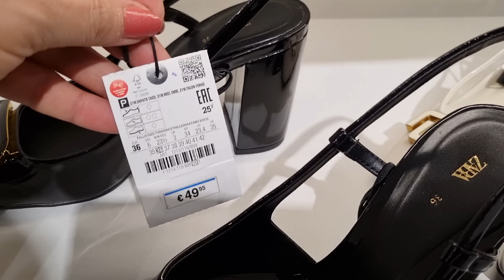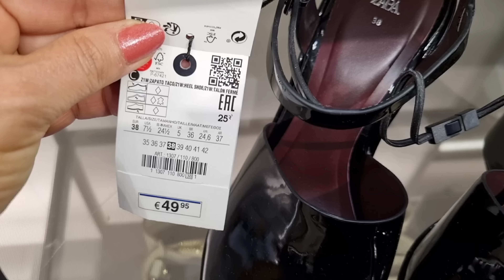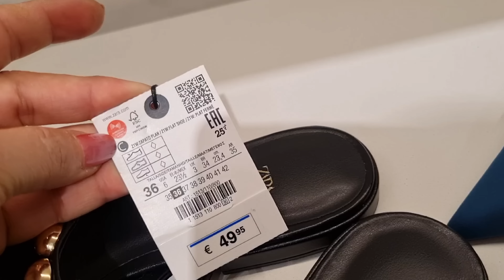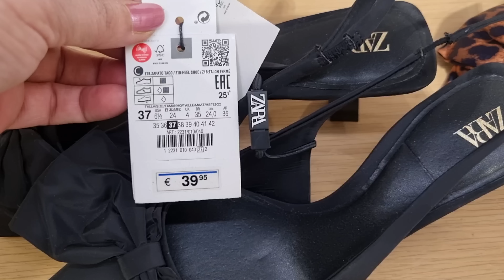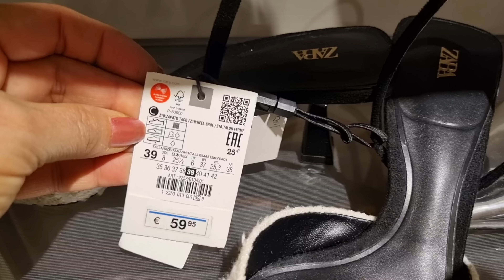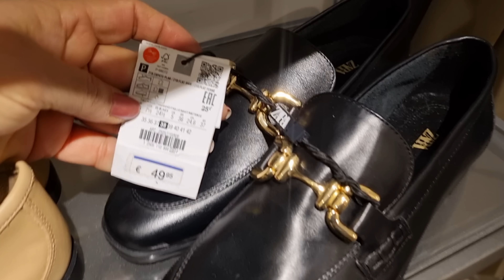ZARA WOMEN'S SHOES NEW COLLECTION / FEBRUARY 2023